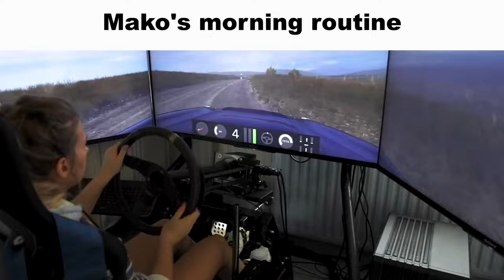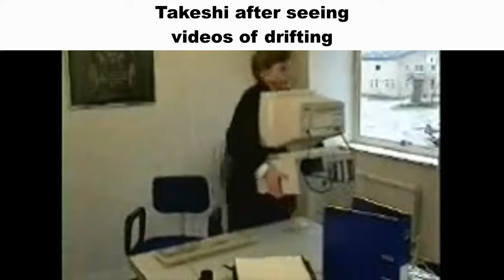INITIAL D SLANDER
initial d slaps